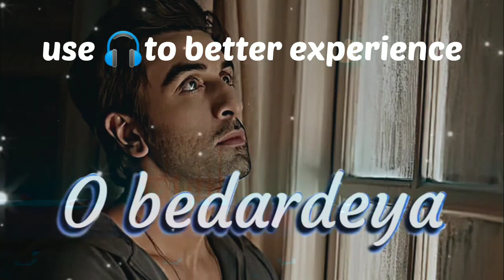Bollywood lofi song